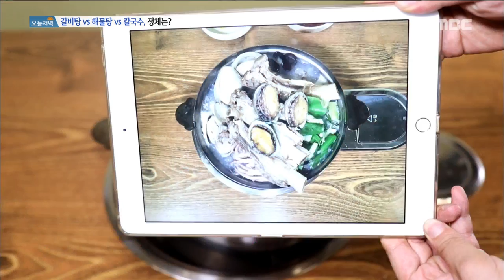[Live Tonight] 생방송 오늘저녁 628회 - seafood & rib! The ribs seafood noodle 20170629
seafood & rib! The ribs seafood noodle